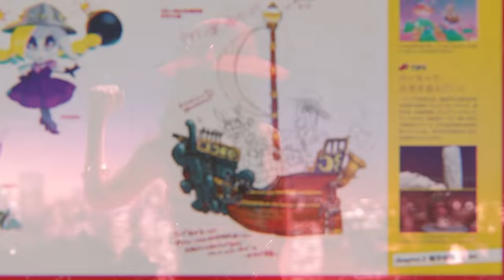Die OFFIZIELLE BOWSETTE von NINTENDO!